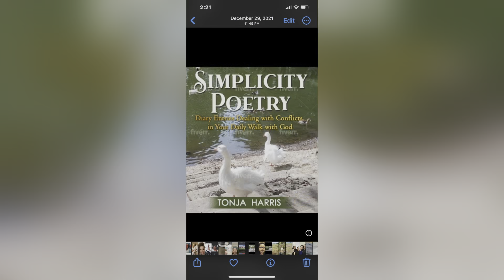$5 Arby’s Fish Sandwich & Fries Review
My lil brother told me about this $5 hack from Arby’s… let’s taste

If you haven't heard of the new shopping site TEMU let me, tell you it's like finding everything you need in one spot for the low low!  I am an TEMU influencer, and you can use my to create a new account.  Also l get $5 for every reward code use on a new account fav00099. Happy shopping!